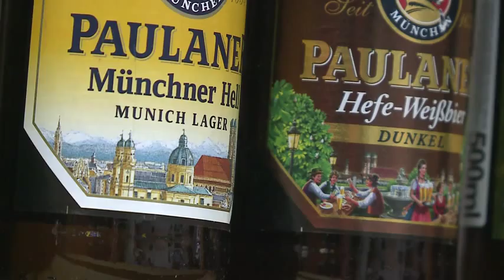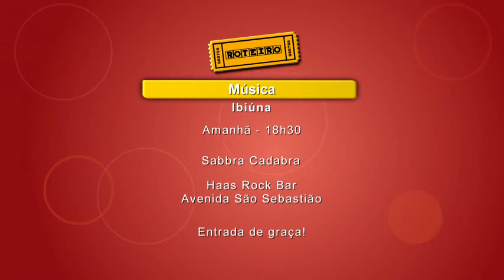ACESSO - TV Sorocaba 09-05-15 (Parte 1)